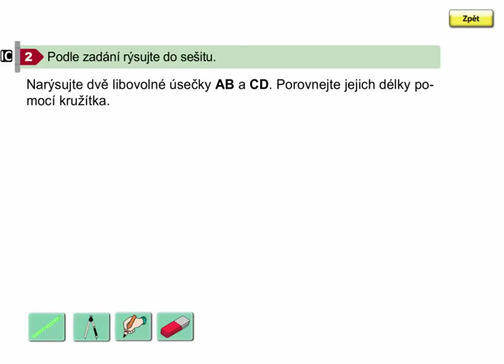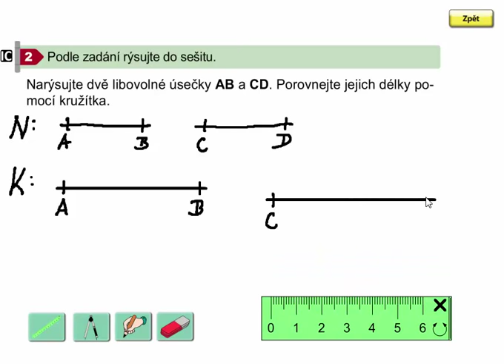Rýsování (porovnávání úseček pomocí kružítka), Geometrie 3. ročník, strana 55, cvičení 2